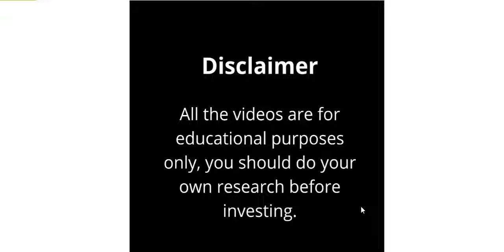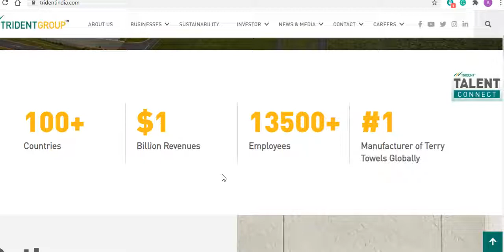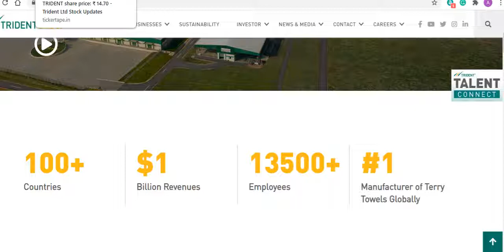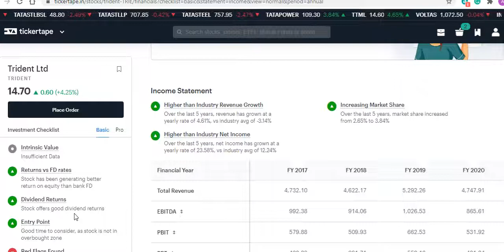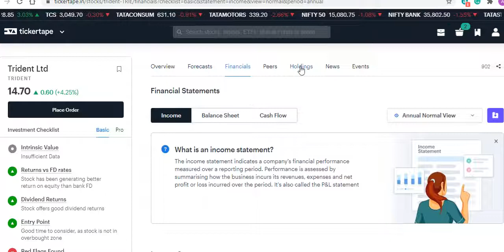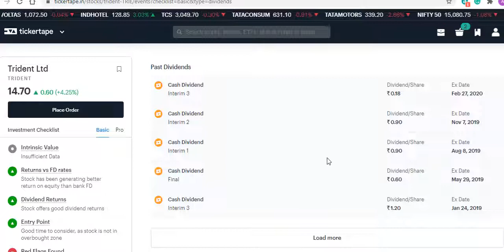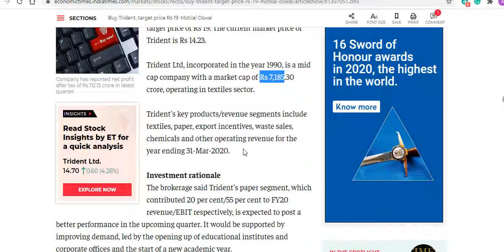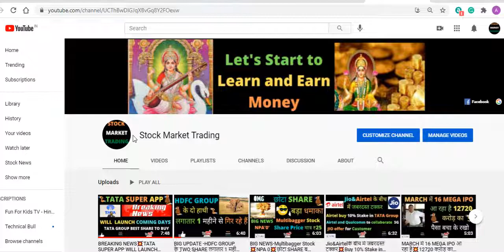Breaking News💥Trident Penny Share 💥में होश उड़ा देने वाली खबर@Trident Share Price Target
BIG UPDATE -HDFC GROUP के TWO SHARE लगातार 1 महीने से गिर रहे हैं@HDFC SHARE PRICE TARGET

Video Cover
Trident share price target
Buy Trident target Price
Trident latest News
The best Penny share price Multibagger
Multibagger Trident stock share price
Latest Share Market News, Latest Share Market Tips, Latest Stock Market Tips In Hindi,  Latest Share Market Videos, Latest Stock Market News , Latest Share Market News Today In Hindi,